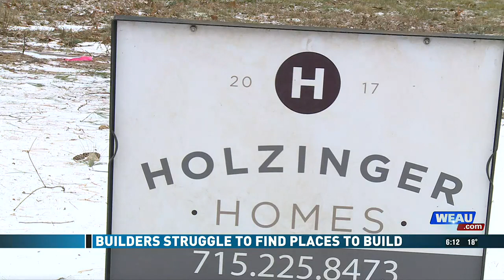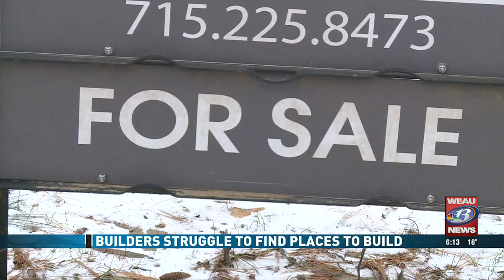Builders say it's getting harder to find places to build.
Demand for homes in and around the Chippewa Valley continues to be strong despite the pandemic.
However, there’s not enough supply to keep up with the demand.
One challenge starts on the ground level.